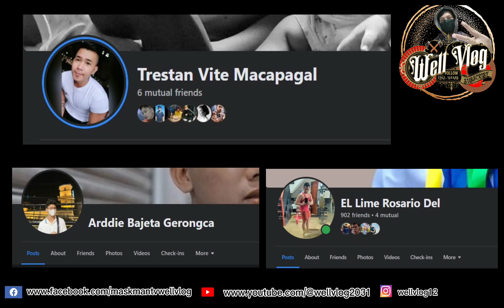Pumanta ako sa Business Office Stockholder nga ba ako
Pumunta ako sa Business office (Stockholder/Shareholder na ba ako?)